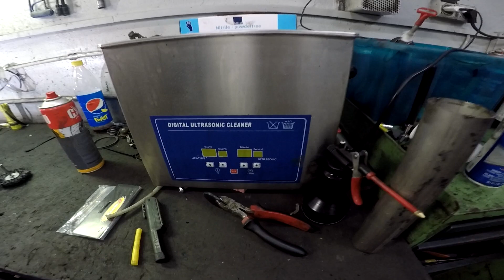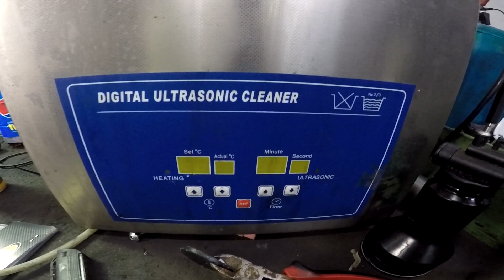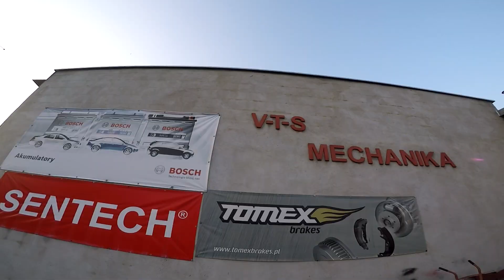WJAZD NA.. VTS - VTEC TURBO SERWIS | WJAZDY NA GARAŻ #1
Pierwszy i ciekawy odcinek w którym występuje człowiek z dobrym doświadczeniem ;) jeżeli wam się spodoba to mam w swojej okolicy trochę miejsc na które można wjechać :)

Chciałbym wam dodatkowo zapowiedzieć, że prosiliście o kolejne odcinki z K serią ;) a więc Pojedziemy jeszcze raz do VTS'u, a Jarosław opowie wam i pokaże jak skonstruował wydech do swojego K24, i co dodatkowo zrobił w nim żeby uzyskać więcej mocy silnika :)

LINKI:
MUZYKA:
NCS